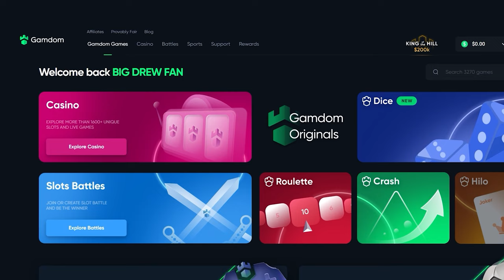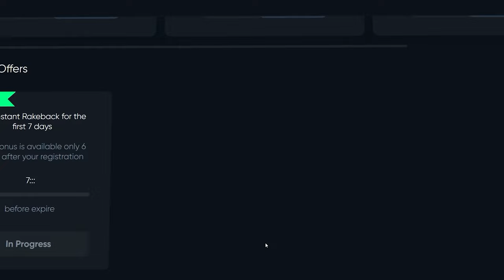FIRST EVER $50,000 BONUS BUY on STARLIGHT CHRISTMAS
I did a $50,000 Bonus Buy on Starlight Christmas! Along with a bunch of other huge bonus buys and spins, it was GROSS! Hope yall enjoy!